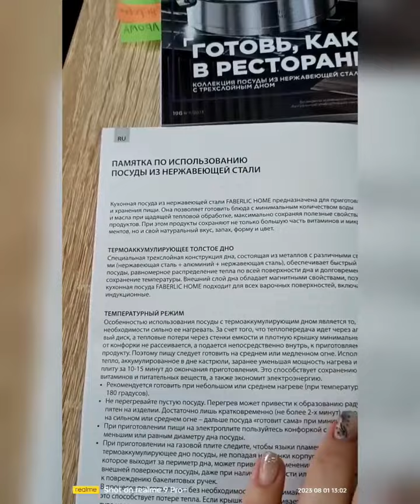Сотейник из новой коллекции